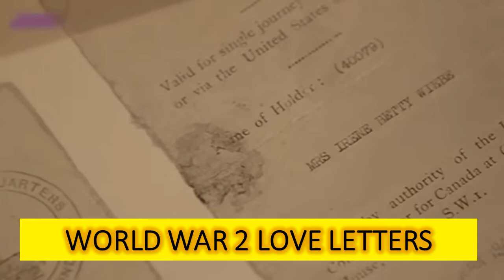10 Weird Things That Have Found On Their Way to the Beaches!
DON'T READ THE WHOLE DESCRIPTION!!!

10 Weird Things That Have Found Their Way to Beaches!